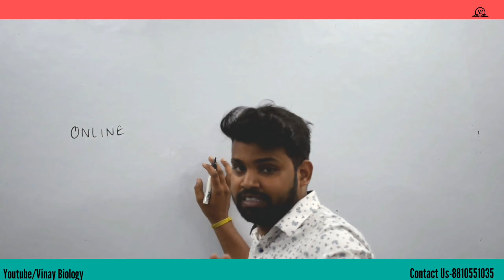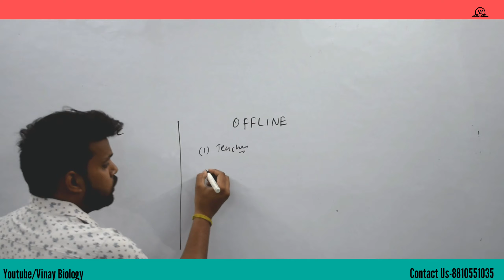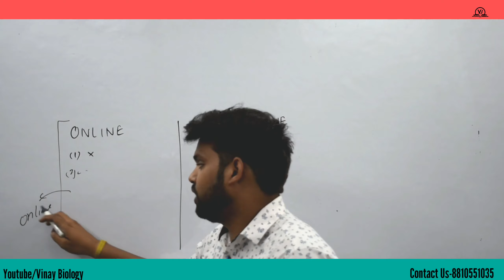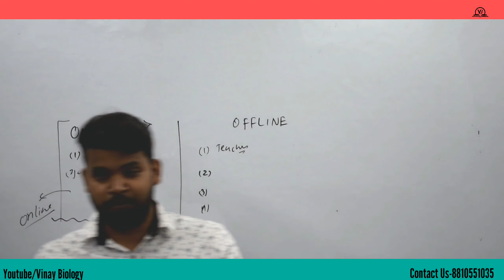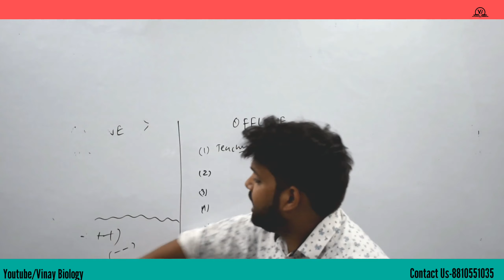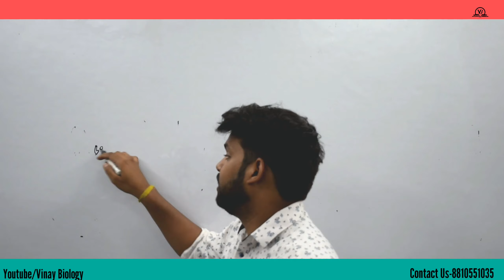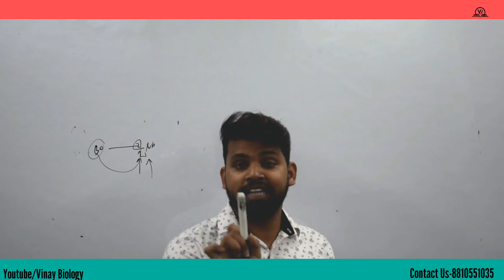Which mode is better ? || Online Vs Offline Classes || Vinay Biology